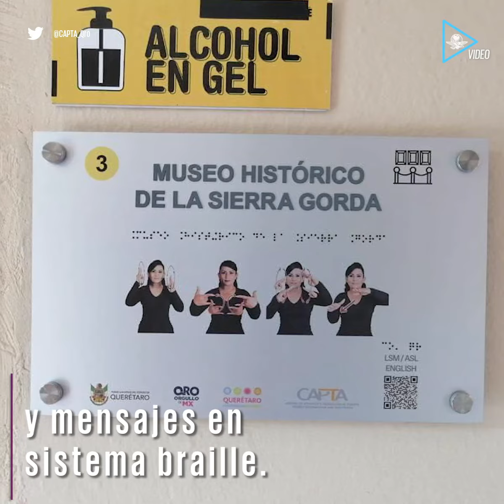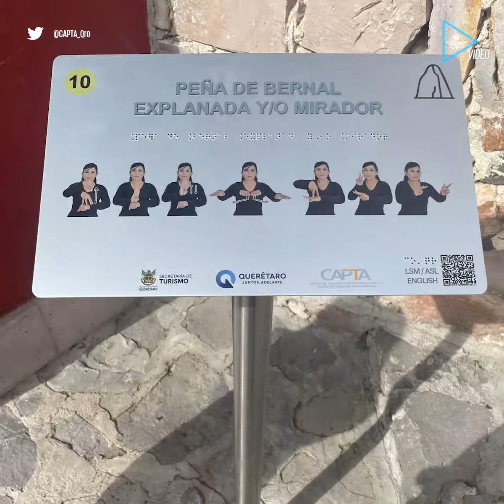Turismo inclusivo. Museos de Querétaro ya tienen información en lengua de señas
¡Entérate! En los seis Pueblos Mágicos de Querétaro se colocaron las primeras placas en lengua de señas